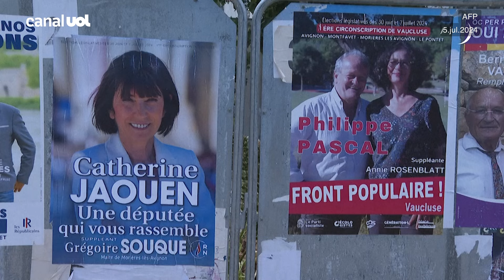Com extrema direita na liderança, França volta às urnas no domingo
A extrema direita e seus rivais lançaram nesta sexta-feira sua ofensiva final para atrair eleitores a participarem das legislativas antecipadas, que poderão levar a extrema direita de Marine Le Pen ao poder.